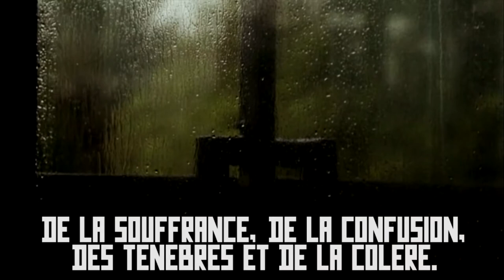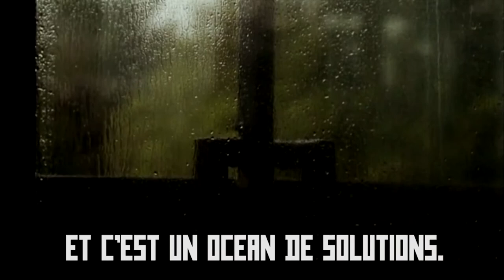David Lynch ASMReact. Il pleut, je fume et j’aide Kirby 54 à faire de l’art. (Astérion / ASMinotauR)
Voyant la mémoire de Jonathan s'effriter au point ou il n'arrive plus à lier deux idées ensemble, David Lynch décide de réagir en lui filant quelques tuyaux pour devenir un meilleur artiste.
ASMR deux copines s'occupent de moi de Kirby 54 / Astérion / ASMinotauR